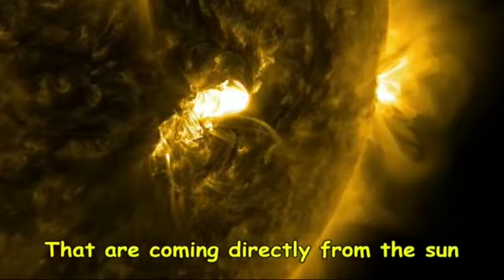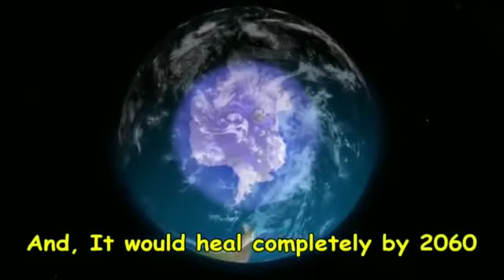Video Making Competition 1st prize winning video - Ozone Day Celebration in CTE Paippad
Video Making 1st prize winning videoof Soniya Sam Mount Tabor Training College Pathanapuram
Congrats for winners